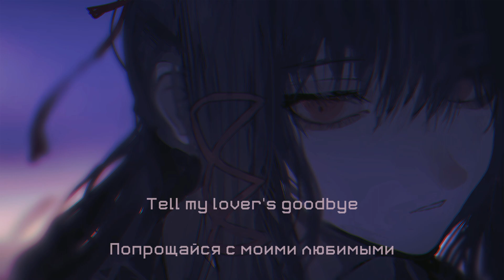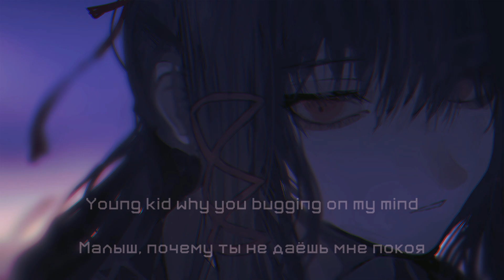IVOXYGEN - YOUNG KID「ПЕРЕВОД RUS SUB」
Перевод любительский.